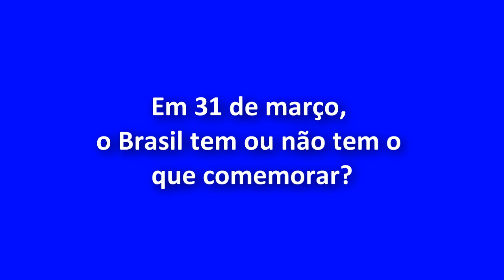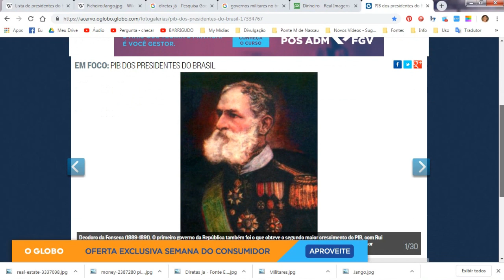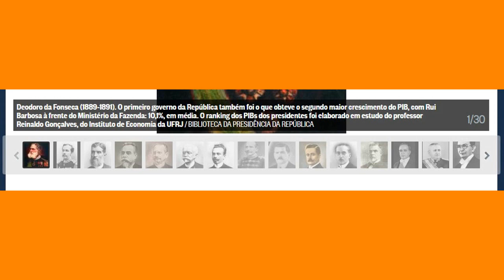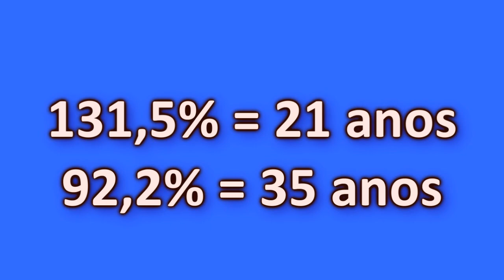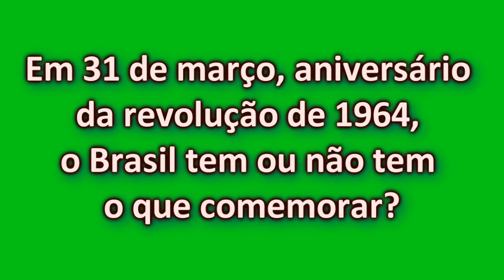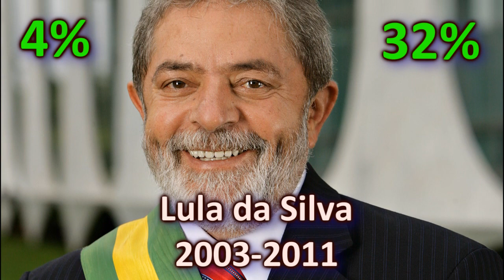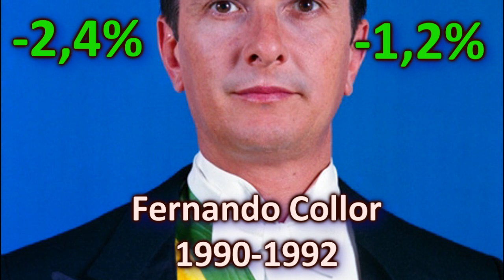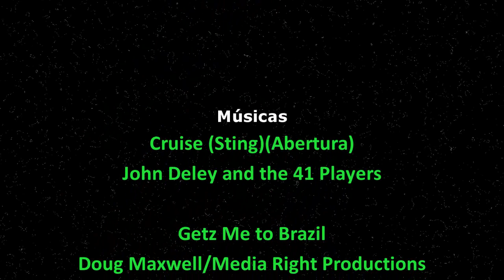31 de Março - O Brasil tem ou não tem o que comemorar?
História, lugares, música e shopping virtual

O PIB dos presidentes do Regime Militar comparado com os presidentes da esquerda pós Regime Militar + governo jango. Quem você acha que venceu essa batalha?